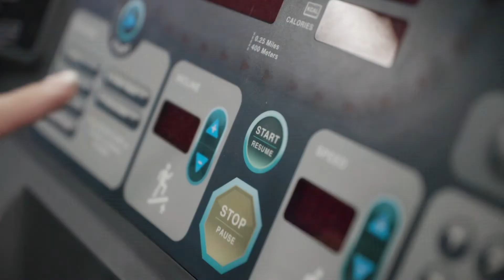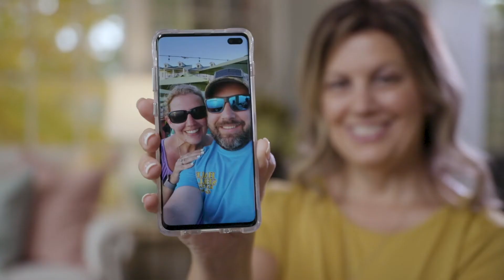Christine Price's Weight Loss Journey - One Year Later | Longstreet Clinic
Just over one year removed from the gastric sleeve procedure – performed by Longstreet Clinic physician Dr. Miguel del Mazo – Christine has lost 105 pounds. And while the decision to undergo the surgery did not come easy to the wife and mother of two, it is one she has embraced wholeheartedly.